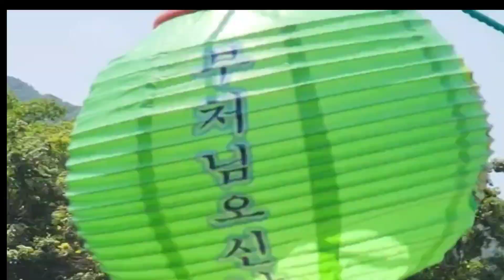#2023 연등불사 냄비커피🙏🙏🙏